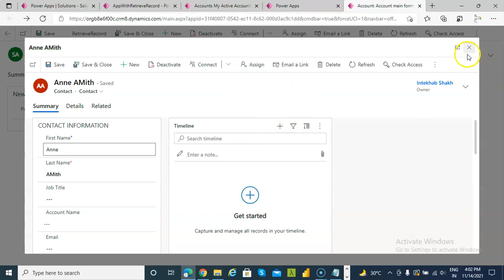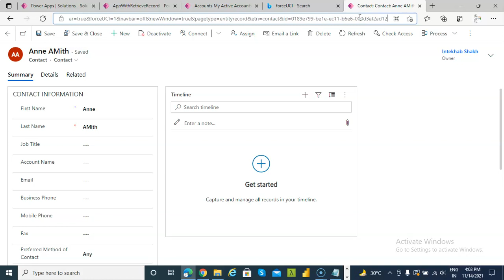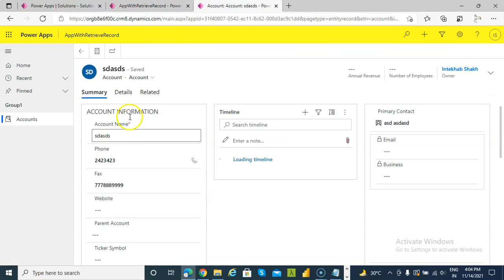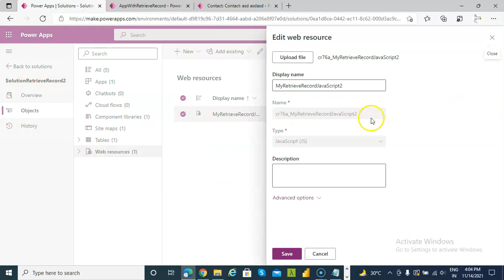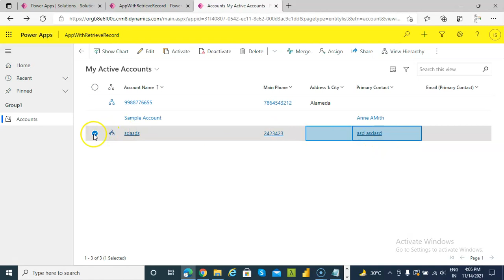Lesson274 - Model driven App JavaScript Retrieve Record using Lookup Field- Power Apps 1000 Videos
Description - This video covers Model driven App JavaScript Retrieve Record using Lookup Field- 274/1000 Power Apps Videos